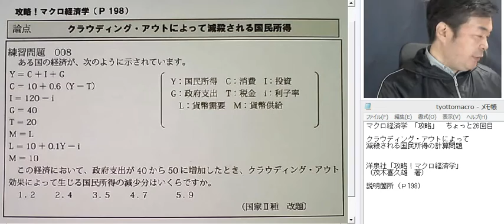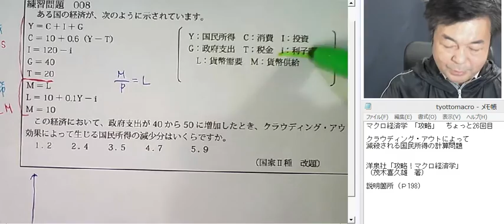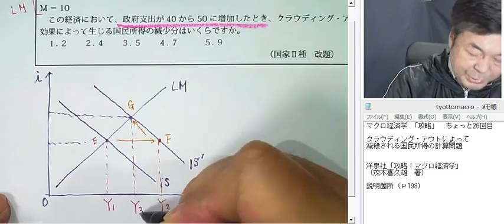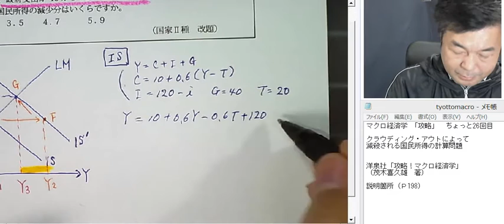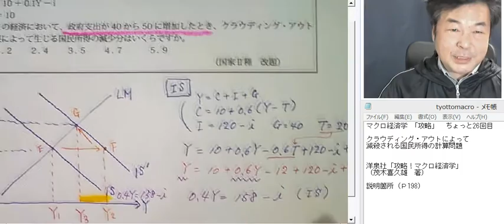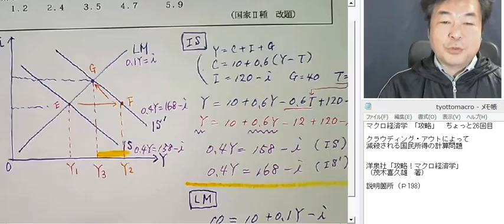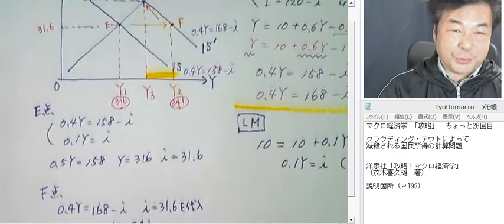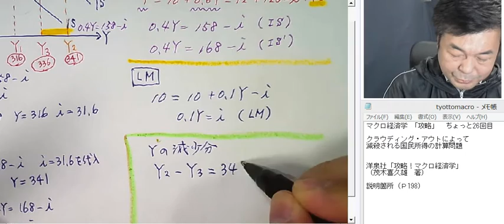マクロ経済学 「攻略」 ちょっと26回目 クラウディング・アウトによって 減殺される国民所得の計算問題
※洋泉社「新・らくらくマクロ経済学入門」購入者用の練習問題（旧「攻略」）です。
※「新・らくらくマクロ経済学入門」